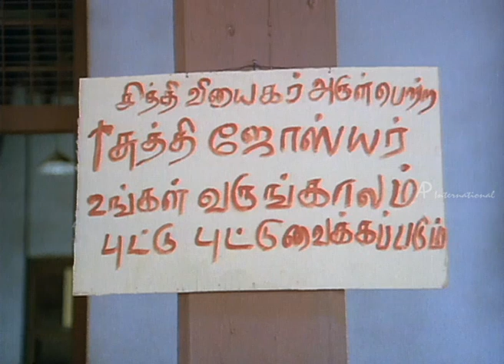Ulagam Piranthathu Enakkaga | Tamil Movie Comedy | Sathyaraj | Gouthami | Saranya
Ulagam Piranthathu Enakkaga | Tamil Movie Comedy | Sathyaraj | Gouthami | Saranya | Full Tamil Movie Comedy | Comedy Scenes
Star Cast: Sathyaraj, Rupini, Gouthami, Saranya, Anandraj
Direction: S P Muthuraman

Description : Ulagam Piranthathu Enakaga is a Tamil  Comedy Film. Sathyaraj is a rich person who returns from America to India. He gets surprised when most of them call him with different name and later he sees another Sathyaraj who is a jobless guy and wanted to earn money for his Sister's life.  Sathyaraj requests another Sathyaraj to pretend like him, so that he will be able to find his enemies.